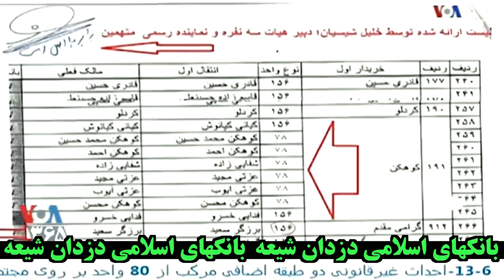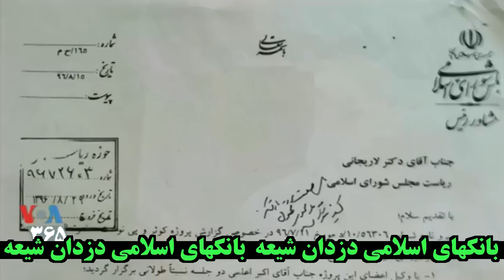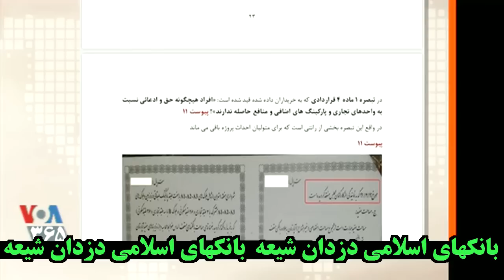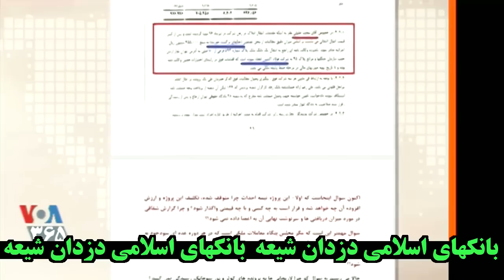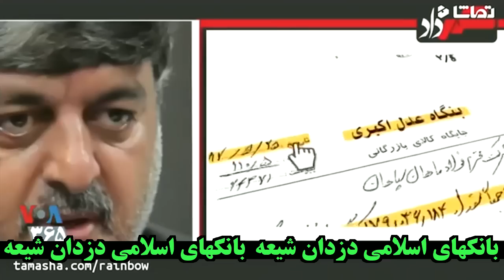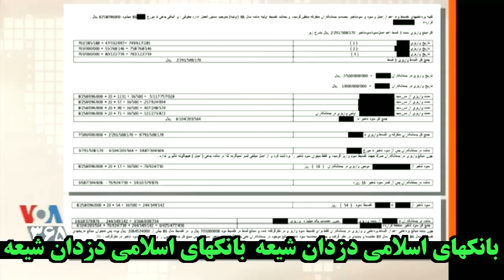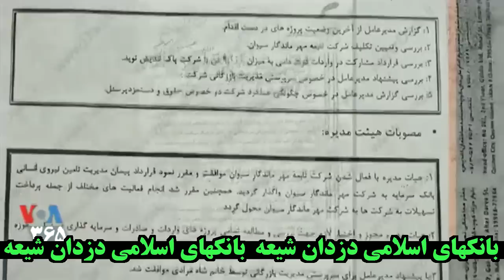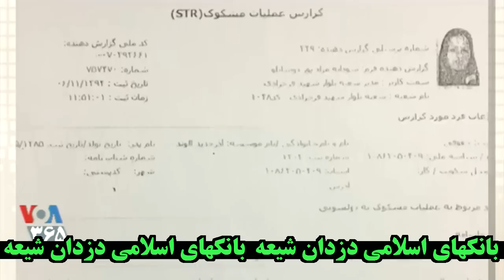VOA-Iran, ايران « بانکهاى اسلامى » ؛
VOICE OF AMERICA, VOA, IRAN, LAST PAGE, MEHDI FALAHATI, BANKS IN IRAN, 12142018, 14 DECEMBER 2018,